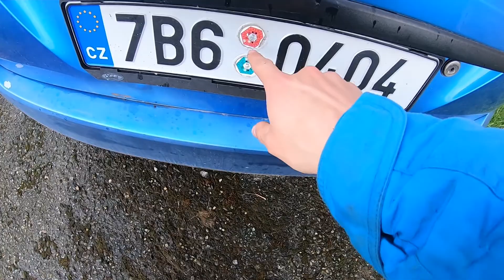How (not) to make money flipping cars in 10 easy steps !!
Well and there is also the 11th secret step that i will probably do and thats scrap the car :)